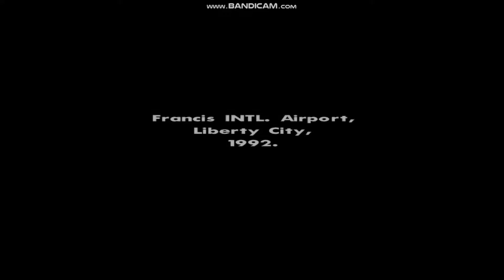GTA San Andreas | Sorin gangsteru | Episodul #1